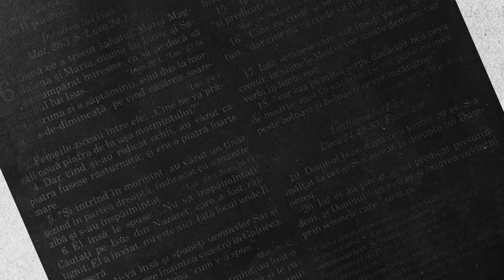Cum remediem conflictul dintre generaţii? | Samuel Tuţac | Argument | Ep. 08